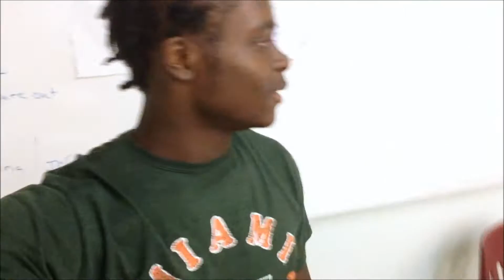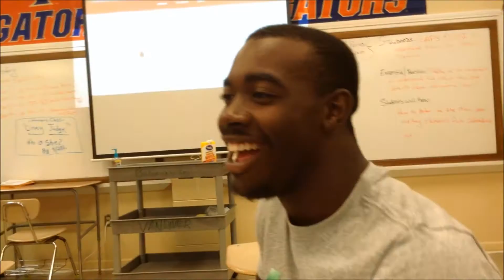The Day Before The First Football Game! The Preparation Vlog! [Day 29]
JUST A WEIRD GUY HAVING FUN ON THIS YOUTUBE PLATFORM!

I'll post a funny clip from the vlogs right before I upload! Then there's my facebook page where you should go follow and share that page! Oh cant forget my twitter account that you can keep up to date with latest coming from yours truly. Almost forgot the darn instagram go follow me there also please and thank you! Those are all my links I may add more in the future for other things I have no clue yet.

So if you want to be a [Barbarian] than be sure to break that like button, leave a comment, share the videos, tell your friends about the channel and get everyone you know to join the gang, squad, team, and family! We are going to the top! The grind won't stop! Any support is well appreciated and I thank everyone for watching, commenting, liking, and sharing the channel videos! Out of all the channels out there you stopped by and spent a couple minutes watching my crazy videos!

p.s I love you so much but you probably will never know because you didn't read this part of the description. :(